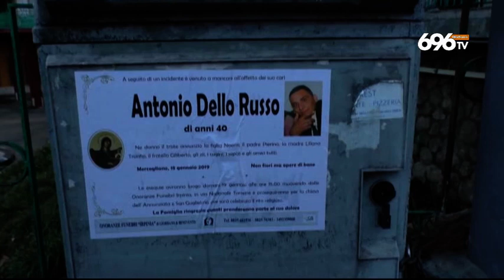Avellino morto durante l'inseguimento, perizia decisiva